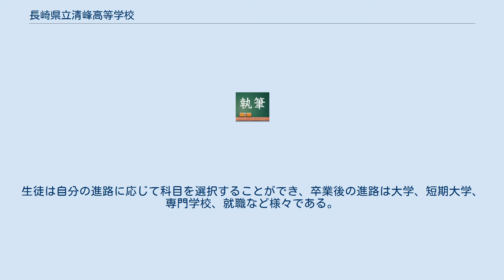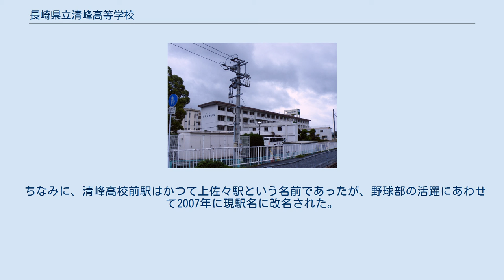長崎県立清峰高等学校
長崎県立清峰高等学校（ながさきけんりつ せいほうこうとうがっこう, 英: Nagasaki Prefectural Seiho High School）は、長崎県北松浦郡佐々町中川原免にある男女共学の公立高等学校。
 長崎県立清峰高等学校は1952年に長崎県立北松南高等学校（ながさきけんりつ ほくしょうみなみこうとうがっこう）として創立された。
2003年に現校名に改称、総合学科に改編した。
生徒は自分の進路に応じて科目を選択することができ、卒業後の進路は大学、短期大学、専門学校、就職など様々である。
また、福祉関係の進路を希望する生徒は介護職員初任者研修講座の受講、資格取得を目指すこともできる。
2000年代後半に野球部が甲子園に出場するなどの成績を上げ、第81回選抜高等学校野球大会では春夏通じて長崎県勢として初めての全国制覇を果たしたことで知られる。
 「誠實」（誠実）を校訓としている。
これは北松南高校創立時に当時の文部大臣天野貞祐によって送られた言葉である。
 学校のそばを流れる佐々川から飛び立つ白鷺を図案化したものを校章としている。
新しい学校・そしてそこに学ぶ生徒たちのこれからの飛躍・活躍の願いがこめられている。
校名改称・学科改編の際に当時赴任していた美術教諭によってデザインされたものである。
 校歌は校名改称・学科改編の際に当時赴任していた音楽教諭によって作詞・作曲された。
1番のみの構成。
 ちなみに、清峰高校前駅はかつて上佐々駅という名前であったが、野球部の活躍にあわせて2007年に現駅名に改名された。
詳細は清峰高校前駅#駅名改称についてを参照。
 野球部 コーラス部